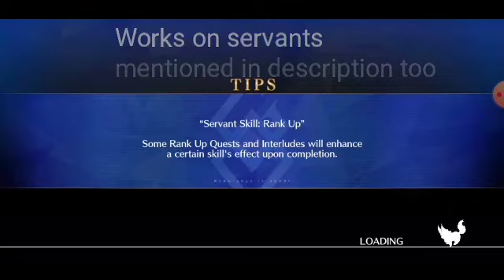fgo servants that can kinda farm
Yes, I'm aware that the quality is absolute ass, but blame my ISP for that. It can barely upload 200kb files in under 5 minutes, like holy—oh right, the guide. This is for people who have all the supports, but couldn't get any good Buster looper, and were instead spooked by these "garbage" 4*s, or just don't have the one for the right class at the very least, anyways.

For Caenis setup, it requires at least Level 1 second append skill active, and the servant must have 20% charge at least. If your second append skill is either level 10, or if you are using Superscope, you may replace Waver with Koyanskaya instead. You use Koyanskaya's 1st skill and both Oberon's 2nd skill on second turn. A few examples:
-Artoria Lancer Alter
-Normal Gawain
-Karna
-Artoria Lily
-Normal Romulus
-Normal Arjuna
-Artoria Alter

For Arjuna setup, that really only works on him. Just consider it as some sort of troll setup that's too expensive for practical use. But it can also work for servants who have at least 10% NP regen per turn. However, you need either Superscope or level 10 second append skill. You use that skill on turn one so you can activate both Oberons' skill 1 on second turn along with Koyan's skill 1. Also works for servants with 10% instant battery like Altria Lily skill 1 level 1, but has to be used on second turn. Servants like:
-Barghest
-Edison (Why even? Just use Cu Caster)
-Abby (Oops forgot she's ST)
Yeah, not much selection, but I'm sure I've missed a few. Not that it matters. This is an expensive setup, after all. Better off just to look for someone with 20% np gauge up.